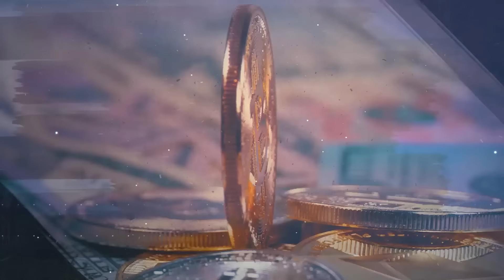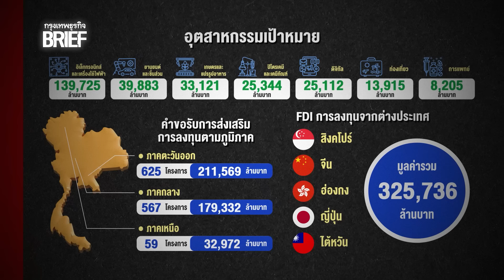‘ฮับการลงทุน’ อาเซียน เดิมพันอนาคตเศรษฐกิจไทย | กรุงเทพธุรกิจBRIEF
HSBC มองโครงสร้างพื้นฐานไทยมีศักยภาพ จับมือ BOI ฟื้นเศรษฐกิจไทยสู่ ‘ฮับการลงทุน’ ในอาเซียน เดินหน้าสนับสนุนโรดโชว์จีน อาเซียน ยุโรป อเมริกา และตะวันออกกลาง-แอฟริกา หลังคว้ารางวัลธนาคารระหว่างประเทศที่ดีที่สุดในไทยติดต่อกัน 4 ปีจาก Euromoney และ FinanceAsia